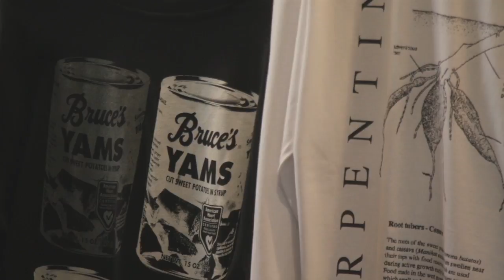Radical Kitchen 2018: Yams - Ghetto Gastro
Building on the Radical Kitchen: Recipes for Building Community and Creating Change programme launched in 2017, Serpentine presented a second season of its lunchtime gatherings in the Serpentine Pavilion, designed by Frida Escobedo. On Thursday 20 September, chefs from Ghetto Gastro addressed yams.

About Radical Kitchen 2018

On selected Thursdays over the summer of 2018, artists, activists and researchers gathered with the public to consider different global foodstuffs and elements – their stories, their movements and their relationship to time, empire and landscape. Visitors shared food and reflected on empire, geological time, exchange and decolonisation, themes inspired by Escobedo’s design, which draws on the domestic architecture of her native Mexico and British materials and context, specifically the Prime Meridian line at the Royal Observatory.

Each lunchtime session focused on a different element or food item, tracing how ingredients such as sugar, grains and chili have shaped the globalised world, and how consumption, exchange, politics and economics determine – and are determined by – these elements. The talks were led by international guest artists and groups including Formafantasma and Ghetto Gastro, as well as individual artists with a long-standing involvement in Serpentine Projects, including Jasleen Kaur and Daniella Valz Gen.
Mazí Mas, co-hosts of the inaugural Radical Kitchen in 2017, have inspired the Serpentine’s ongoing collaboration with social enterprises that work with food and migrant communities across London. Several of these organisations will provide bread and snacks at this year’s picnic talks, while Mazí Mas will return on 13 September 2018.

Radical Kitchen 2018 is a collaboration with Nicoletta Fiorucci, Founder of Fiorucci Art Trust, and is supported by Aesop.